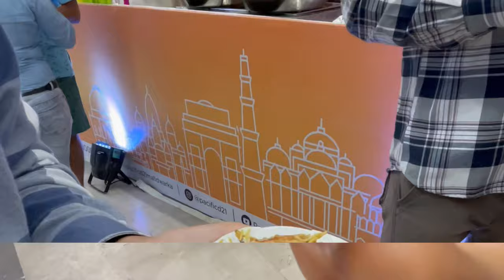Delhi food Fest